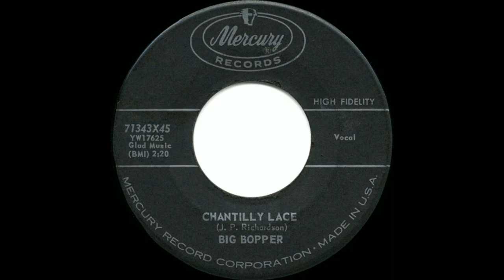The Big Bopper - Chantilly Lace (1958)